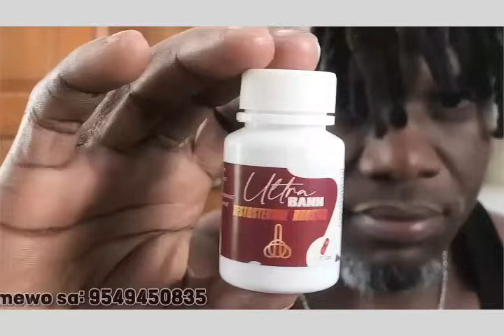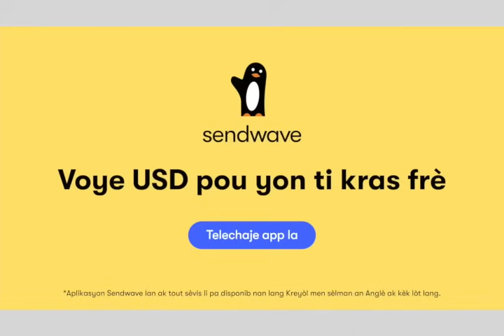LOUKO DESIR FE YON GWO REVELASYON SOU 90 AYISYEN BEZWEN KITE AYITI NAN MOMAN MEZANMI !!!